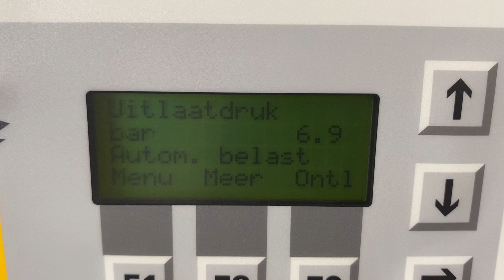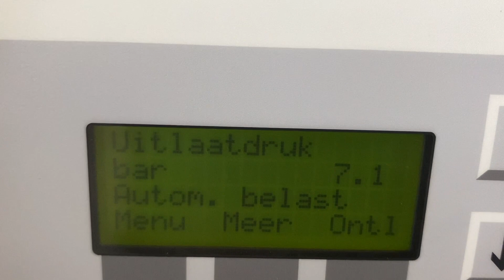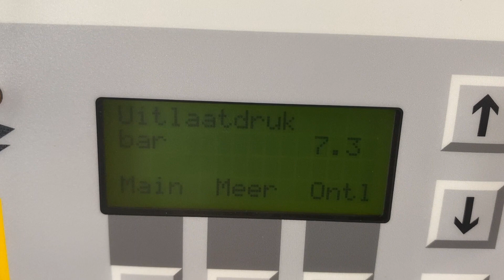Atlas Copco GA5 0004245